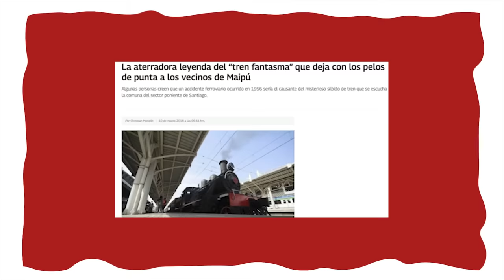NI TAN SOCIOS PODCAST - EP 01 HALLOWEEN 🎃🧟‍♂️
Nos juntamos una vez más pero ahora en NI TAN SOCIOS PODCAST  en este primer capitulo hablamos sobre los misterios de halloween, aliens y fantasmas al más puro estilo de los socios.

Todos los domingos te esperamos con un nuevo episodio